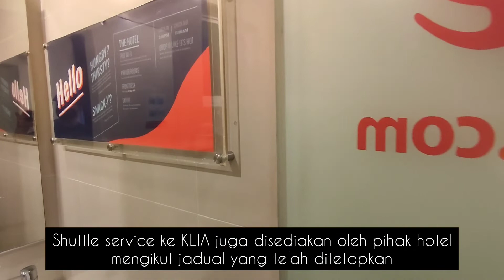Tune Hotel KLIA Aeropolis || Short Review